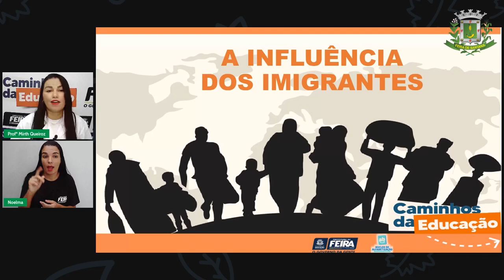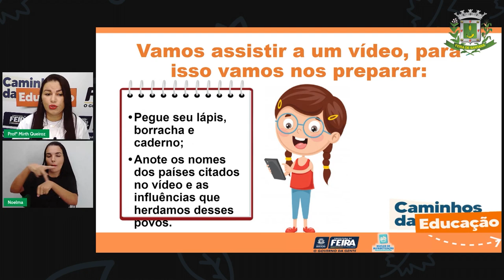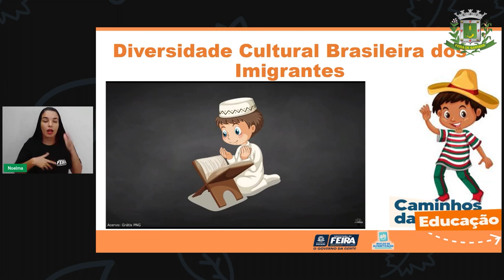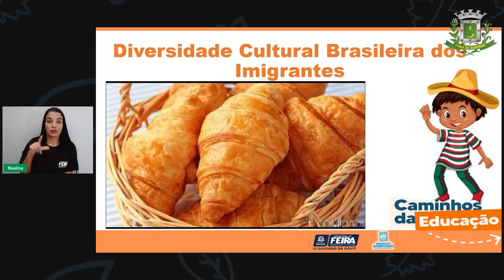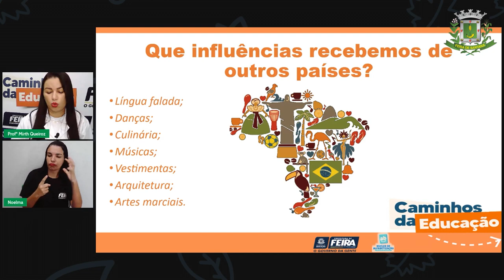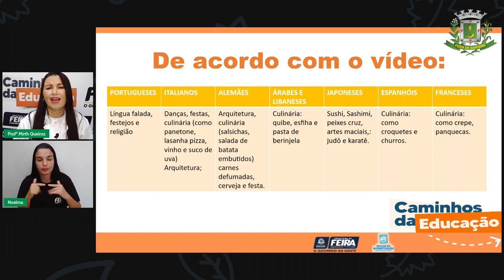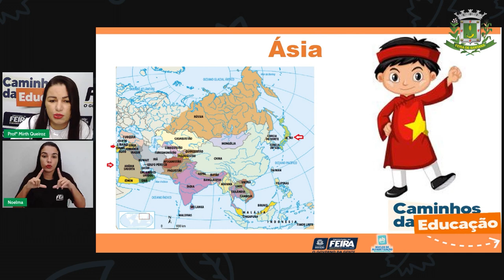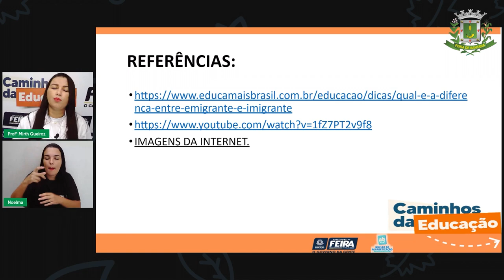Aula 74 4ºANO Profª Mirth Queiroz Ciências Humanas Influência dos imigrantes